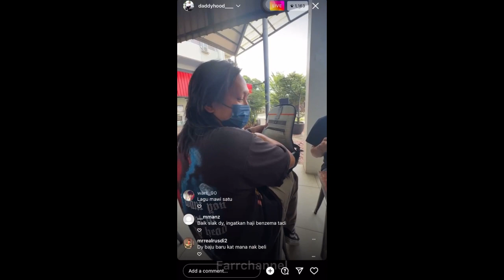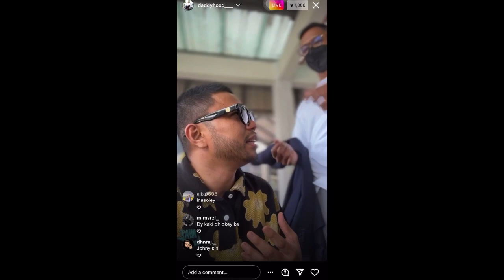DADDYHOOD DAH TAK STREAMING